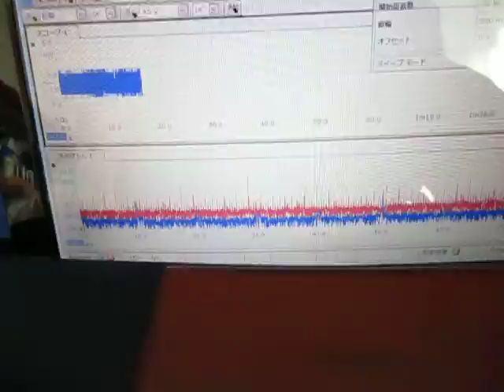超音波プローブによる発振制御システム（表面検査の基礎実験）